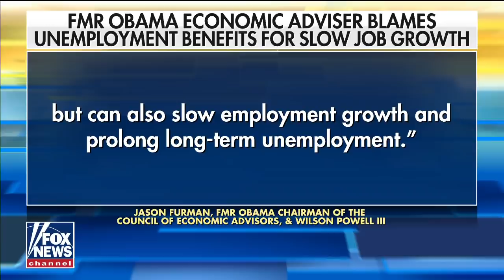Biden has 'explaining to do' on Hunter's foreign business dealings: Chaffetz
Fox News contributor Jason Chaffetz on a former Ukrainian prosecutor reportedly telling Obama-era State Department officials that a Burisma-linked firm offered him access to Hilary Clinton’s 2016 campaign team.